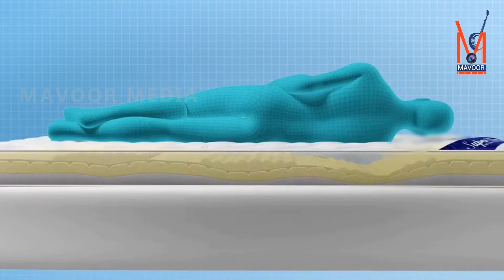വൂരിൽ ഹാന്റ് വാഷിങ്ങ്‌ യുണിറ്റ് സ്ഥാപിച്ചു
മാവൂരിൽ ഹാന്റ് വാഷിങ്ങ്‌ യുണിറ്റ് സ്ഥാപിച്ചു.കൂടുതൽ വാർത്തകൾക്കായി മാവൂർ മീഡിയ നാട്ടുവാർത്തകൾ കാണുക.20.03.2020